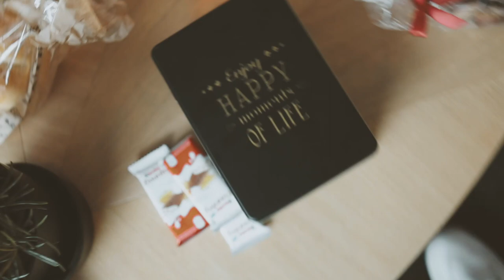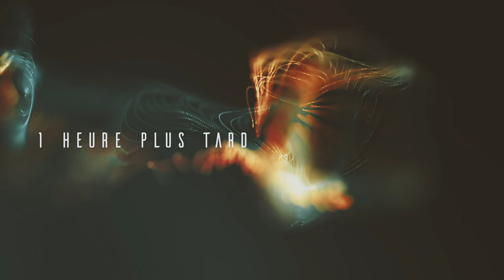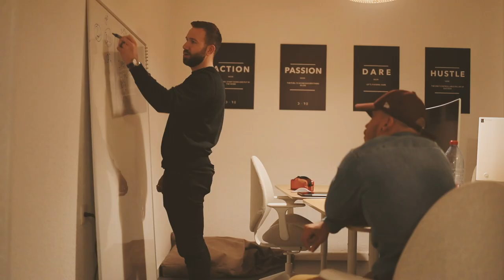Ne commettez pas cette erreur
Dans cet épisode, je vous parle de l'importance de mettre son attention sur un seul projet à vos débuts pour maximiser vos chances de réussite !

Si la vidéo vous parle, donnez de la force avec un petit like et un commentaire !

Le dépassement de soi et le fait d'oser voir grand. Je suis animé par une vision que j'aimerais accomplir, et je ferai tout pour y parvenir.
J'ai commencé il y a 6 ans dans ma chambre chez mes parents à rêver pouvoir vivre de mes projets...et aujourd'hui j'ai une équipe de 5 personnes et je vis de mon entreprise.